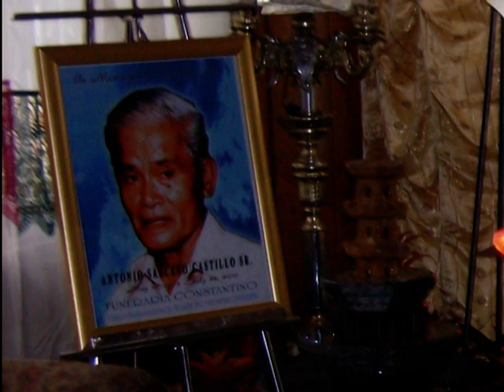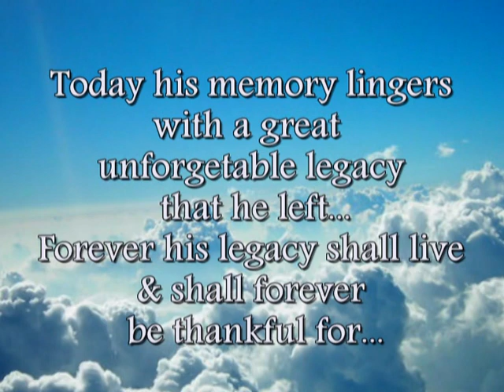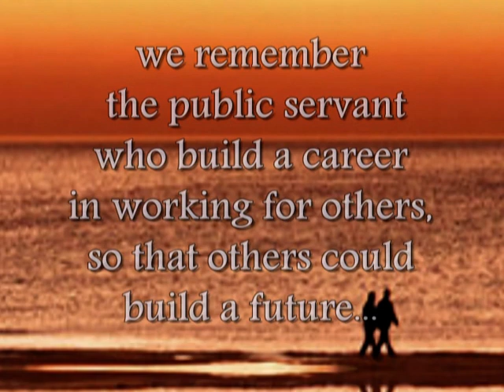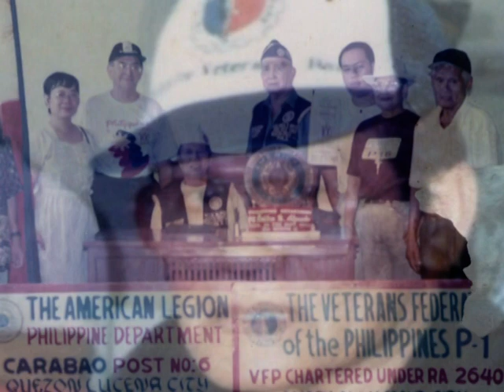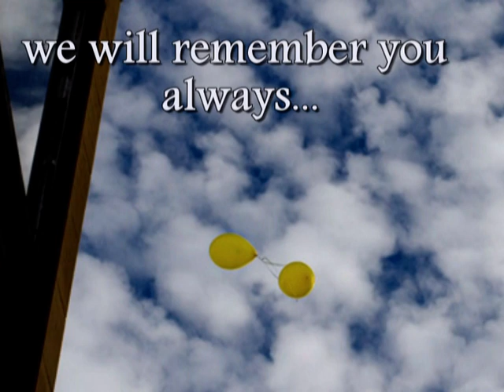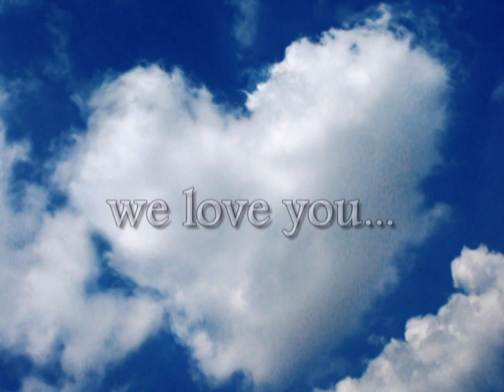Antonio Salcedo Castillo Memories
Antonio and Honoria Salcedo Undazan Castillo Memories